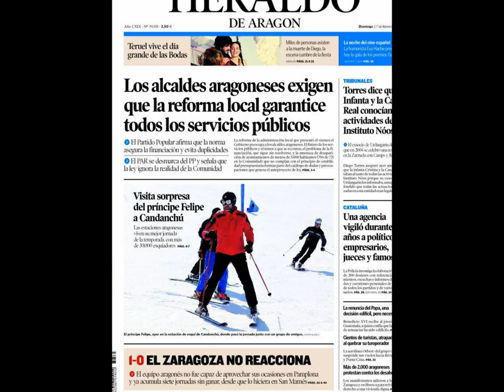17 febrero 2013 Principales Portadas Noticias de los Diarios Periódicos Españoles Spanish News